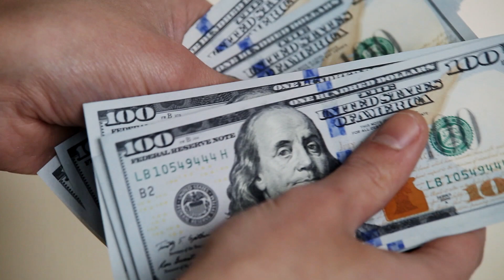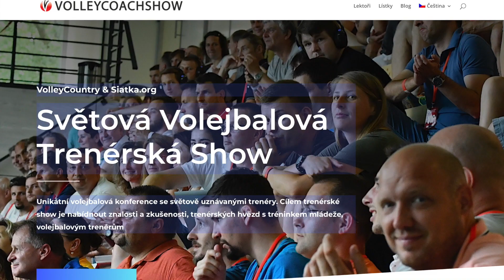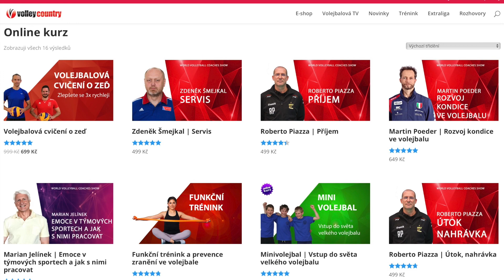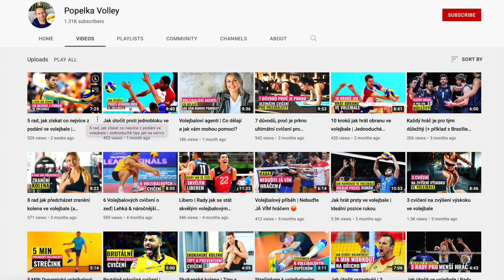8 cest a způsobů, jak se naučit volejbal 😉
Volejbal není jednoduchý sport, míč vás nebude poslouchat po jednom hodinovém tréninku. Spíše se připravte na mnoho hodin strávených s míčem. Ale volejbal se nemusíte učit jen jednou cestou, máte možnost využít několik cest jak se volejbal naučit, které vám podrobněji v tomto videu v popíšu.

00:00 Intro
00:29 Sám
01:53 První trenér - zeď
03:10 S rodiči
03:53 V klubu
04:58 S osobním trenérem
06:06 Internet a televize
07:07 Online volejbalové kurzy
08:46 Knihy

✅ Doporučené online volejbalové kurzy, buďte lepšími hráči, hráčkami a trenéry
► Emoce v týmových sportech a jak s nimi pracovat (Marian Jelínek)

Díky za podporu & sledování videí
JIŘÍ POPELKA